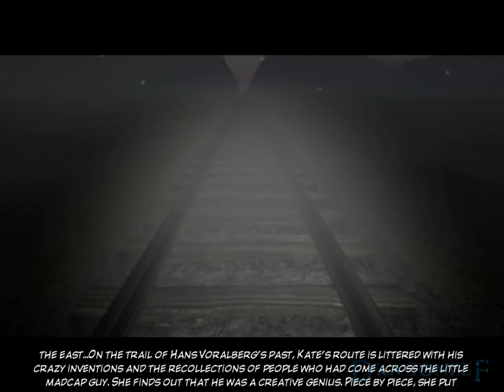Let's Play Syberia 2 PC - #1: The journey continues.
Syberia II is a 2004 graphic adventure game developed and published by MC2-Microïds. As the direct sequel to 2002's Syberia, it is a third-person puzzle-solving game. Although it is stylistically identical, Syberia II improves upon the first game by introducing more realistic character animation. The game includes a recap of the first chapter, so it does not require the player to have experienced the first game.

Developer: MC2-Microïds
Publisher: MC2-Microïds
Director: Benoît Sokal
Designer: Stéphane Blais
Programmer: Rémi Veilleux
Artists: Benoît Sokal, Nicolas Cantin
Writer: Benoît Sokal
Composer :Inon Zur
Series: Syberia
Engine: Virtools Engine 3.0
Release: 30 March 2004
Genre: Graphic adventure